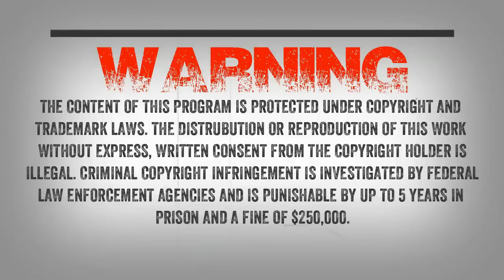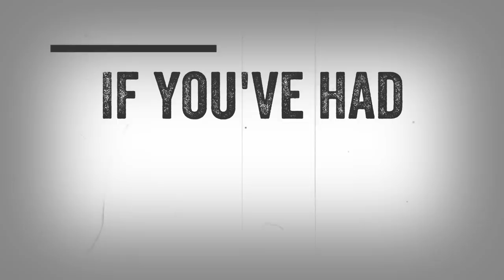SC EP:11 The ‘Siege’ at Honobia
Bigfoots had been harassing a family who lived deep in the sticks in Honobia, Oklahoma for some time. The family had planted a lot of Austrian snow peas, a crop that deer loved to eat, so deer congregated on their property. The family then hunted the deer for food, mostly by spotlighting at night. They stored deer meet in a freezer in a shed outdoors.

The Bigfoots were coming around the house mostly at night, attacking the house with rocks, banging on windows and doors, screaming and yelling, stealing deer meat from the freezer, damaging property, and just in general raising Hell.

These incidents took place at a rural homestead outside the town of Honobia, Oklahoma in January of 2000. Some BFRO contacts went to visit the family. They stayed overnight and were impressed. Weeks later television stations and newspapers in Oklahoma mentioned the incidents but never told the whole story.

Mid January, 2000

The first message received by the BFRO, from the uncle of the Honobia family:
This is no hoax and my brother is afraid for his family. This creature is getting bolder every time it returns. This thing is huge, walks upright, smells like a musky urine, burned hair type odor. He repeatedly comes back in the early morning hours after midnight and harasses them until just before dawn. It has on more than one occasion tried to enter their home. We don’t know where to turn. Everyone thinks we are crazy when we mention it. Please, we don’t know what to do but I do know that something needs to be done! There are stories we could tell that would make the hair stand on your neck…”